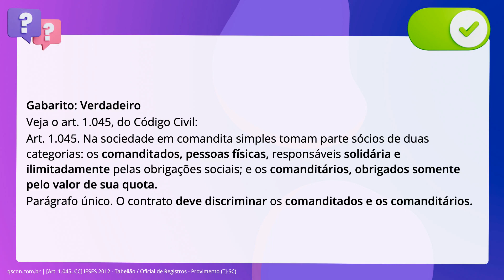QScon Direito: [Art. 1.045, CC] IESES 2012 - Tabelião / Oficial de Registros - Provimento (TJ-SC)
Art. 1.045, CC | IESES 2012 | Tabelião / Oficial de Registros Provimento | (TJSC)

Na sociedade em comandita simples tomam partigo sócios comanditados, pessoas. físicas, responsáveis solidária e ilimitadamente pelas obrigações sociais; e os. comanditários, obrigados somente pelo valor de sua quota.

Gabarito: Verdadeiro